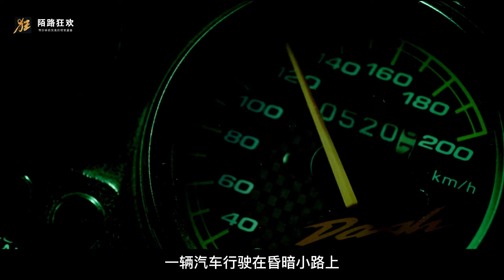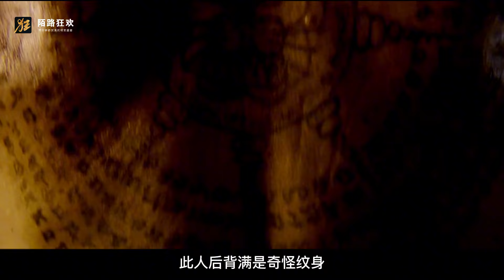泰國重口恐怖片:吃祭品煉邪術變詐尸屌鬼 報復黑商家 口味剛剛好